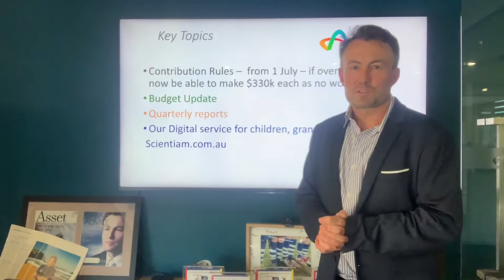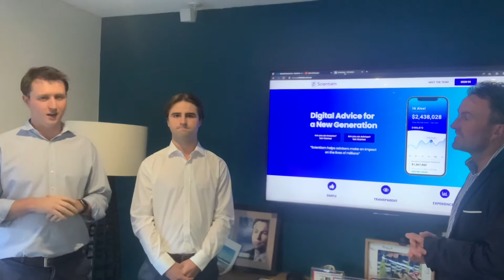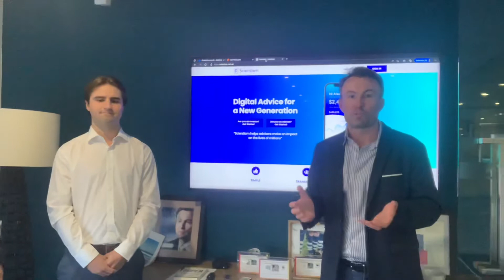New rules plus our digital solution for family